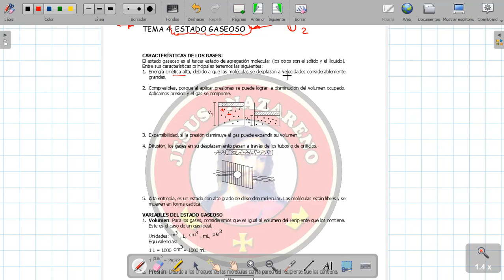QUIM 4TO TEMA ESTADO GASEOSO